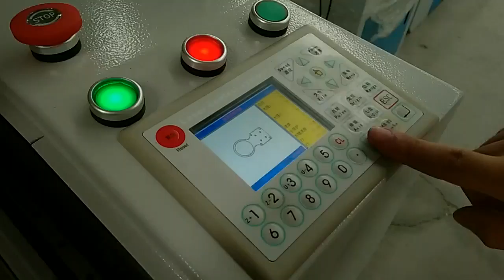1 5mm stainless metal laser cutting